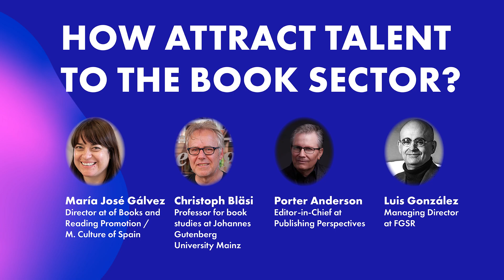How attract talent to the book sector? - Readmagine '23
ROUND TABLE – How attract talent to the book sector?

María José Gálvez (MD at Book, Reading & Libraries / M. Culture of Spain)
Christoph Bläsi (Johannes Gutenberg University of Mainz),
Porter Anderson (Editor-in-Chief at Publishing Perspectives)
Moderated by Luis González (Managing Director at FGSR)